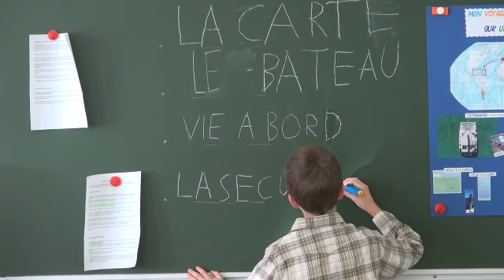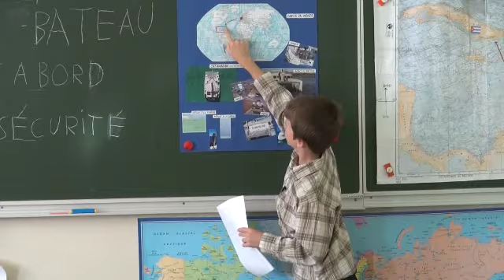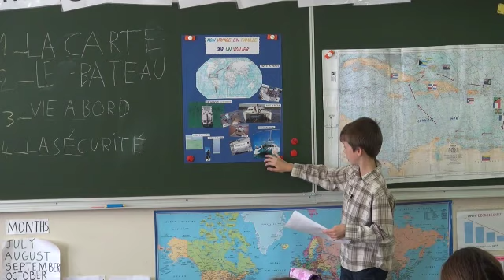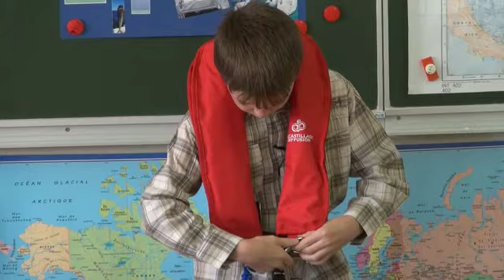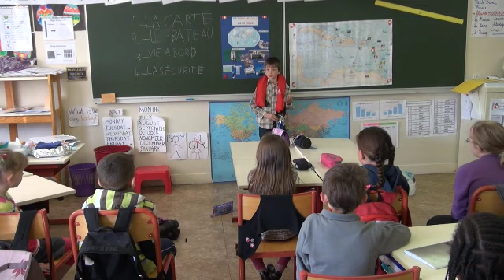Exposé Nathan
Nathan présente le voyage à sa classe